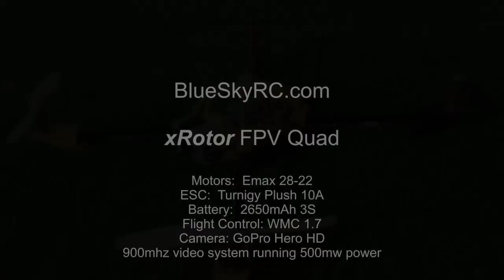xRotor FPV Quad with Air to Air Quad Action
This was the second time out with the new xRotor FPV Quad by BlueSkyRC.com -- I was able to fly near my friends xRotor Mega Sport Quad with video goggles.  Details and specs are at the end of the video.